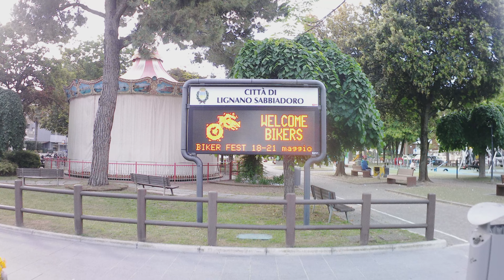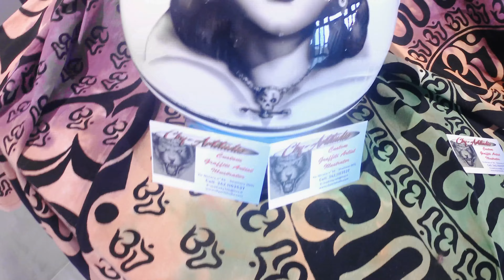37th Bikefest Lignano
Ein kurzer Streifzug über das 37 Bikefest in Lignano Sabbiadoro.
Shopping, Food,Bands und jede Menge Party.
Nächste mal von 14 -18. Sept.2023